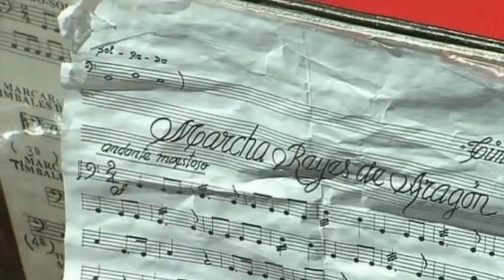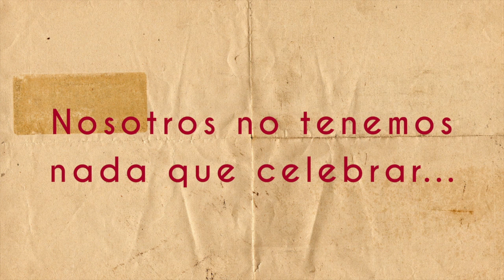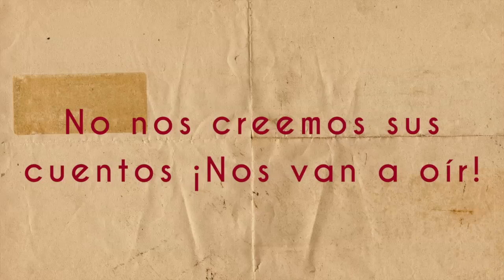[CNT-Zaragoza] 23A No tenemos nada que celebrar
No tenemos nada que celebrar. Nos van a oír. Mientras algunos siguen creyendo sus cuentos y quimeras, otros estamos hartos de tanto cuento tonto. Es hora de salir a la calle, es hora de que nos escuchen...¡La lucha sigue!